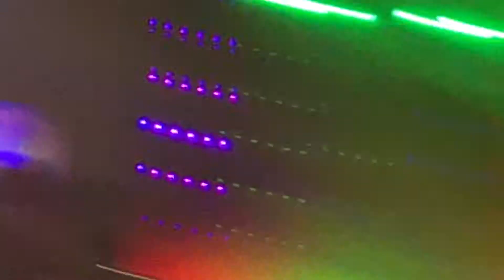encore VCR + ANPANMAN (fancam) 190505 - BTS SPEAK YOURSELF TOUR Rose bowl D2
there was so much happening I was overwhelmed lol. My sister and I recorded, so I put our two videos together. Anpanman was so fun and cute with the bouncy house!